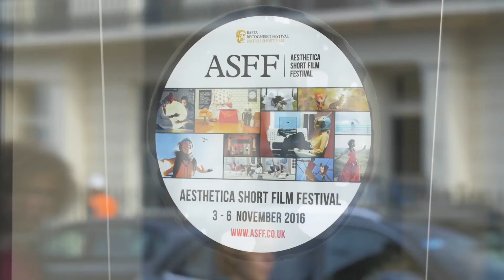ASFF Filmmaker Insights | Platform 1 and Sharon dir. Jessica Bishopp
Interview with Jessica Bishopp on her Official Selection films,  Platform 1 and Sharon, which screened at the Aesthetica Short Film Festival 2016.